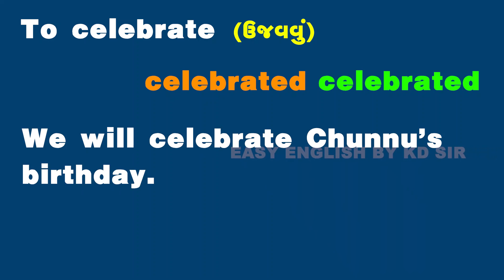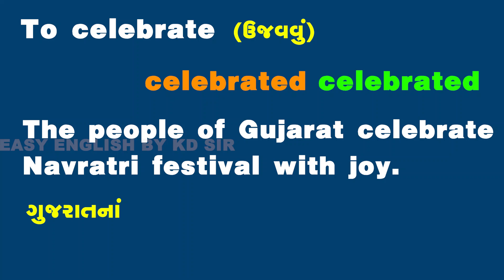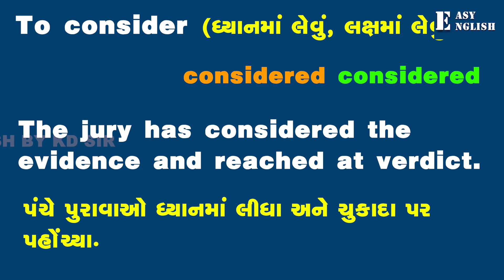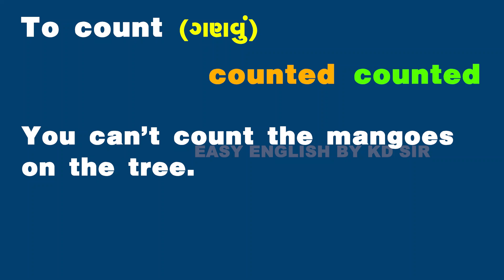verb 16 ll ક્રિયાપદો ૧૬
આ વિડીઓ માં verbs એટલેકે ક્રિયાપદો  વિશે ગુજરાતી અને અંગ્રેજીમાં માહિતી આપવા માં આવી  છે.
 ક્રિયાપદએ વાક્યનો સહુથી મહત્વનો ભાગ ગણી શકાય છે.  આ વીડિઓમાં ક્રિયાપદો અને તેના વાક્યમાં પ્રયાગો બતાવવામાં આવ્યા છે.

અંગ્રેજી ભાષા શીખવી ઘણા લોકો માટે એક સ્વપ્ન સમાન હોય છે...ઘણા લોકો માટે જરૂરિયાત અને ઘણા લોકો માટે વ્યક્તિત્વને નવા આયામ સુધી લઇ જવાનું સાધન..
અમે, સ્પર્ધાત્મક પરીક્ષાની તૈયારી કરતા વિદ્યાર્થીઓ, નાના મોટા બિઝનેસ સાથે જોડાયેલા લોકો અને ગૃહિણીઓ માટે ખુબ ઉપયોગી થાય તેવી યુ ટ્યુબ ચેનલ લઈને આવ્યા છીએ.
આ ચેનલમાં અમે મનોવૈજ્ઞાનિક બાબતોને ધ્યાનમાં લઈને એવી રીતે ઈંગ્લીશનો અભ્યાસ કરાવીશું કે રોજનો ખૂબ જ થોડો સમય આપીને તમે અઘરી લગતી અંગ્રેજી ભાષાને સરળતા થી શીખી જશો એ પણ નોટ પેન વગર.. હા વિદ્યાર્થીઓ અગર વધુ પ્રેક્ટીસ કરવા માંગે છે તો તેઓને માટે અમે અલગથી નોટ્સ અમારી વેબ્સાઈટ પરથી આપીશું.
કોઈ પણ ભાષાને સરળતાથી શીખવી હોય તો તે ભાષાના થોડા શબ્દો આવડતા હોય અને તે શબ્દોનું પ્રયોજન આવડતું
 હોય તે જરૂરી છે.
આથી  જ આપણે વોકેબ્સ એટલે કે શબ્દો અને ત્યાર બાદ શબ્દ પ્રયોજન શીખવતા નાના નાના સરળ વાક્યો શીખીશું. તમારું અંગ્રેજી રમત રમત માં એટલું સરસ થઇ જશે કે અંગ્રેજી નો ડર થઇ જશે ગાયબ અને એ બાબતમાં કોન્ફીડન્સનું લેવલ હશે ૨૦૦ ટકા...
માટે સમય ગુમાવ્યા વગર ચેનલ ને કરો સબસ્ક્રાઈબ અને હા તમારા મિત્રો, બહેનપણીઓ અને સગા સંબંધીઓને શેર કરવાનું ચૂકશો નહિ.બનાવવુ છે અને અંગ્રેજી બોલતા પણ શીખવું છે તો ક્રિયાપદો શીખવા ખુબ જરૂરી છે.